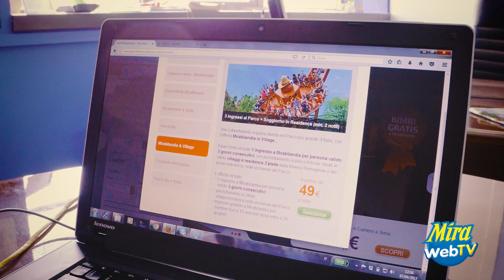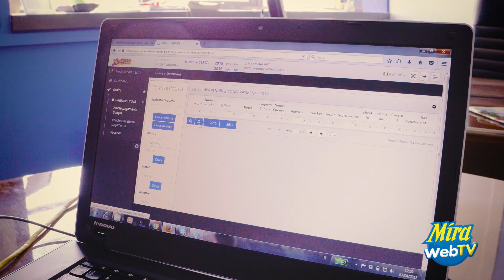Prenotare per una agenzia di viaggio MIrabilandia, niente di più semplice.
Nuova puntata di Mirabilandia Web Tv dedicata alle agenzie di viaggio e a quanto sia semplice prenotare una vacanza a mirabilandia, il parco di divertimeti più grande d'Italia